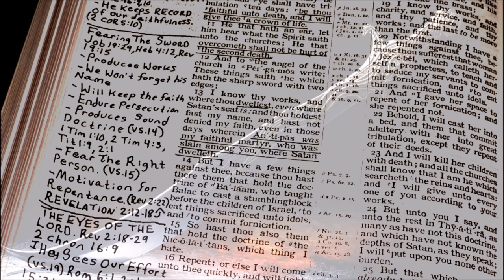FEARING THE SWORDSMAN!! (Revelation 2 - Church Of Pergamos)